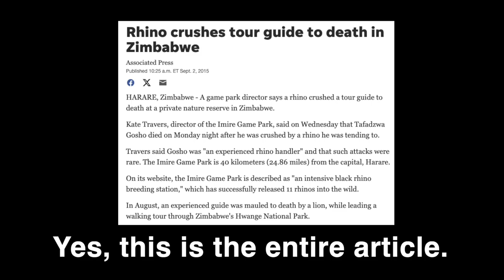What Happens When Rhino Crime Strikes? Black Rhino Edition TIFO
Black rhino facts and a hornful of stories, we’ve got all kinds of rhino murder and mayhem in store! There’s rhino crime, scared tour guides, and conservationists taking one for the team. Watch now!